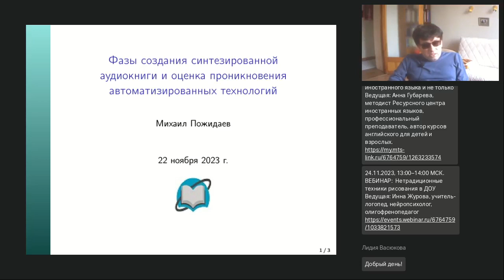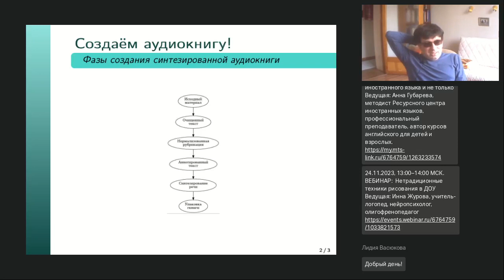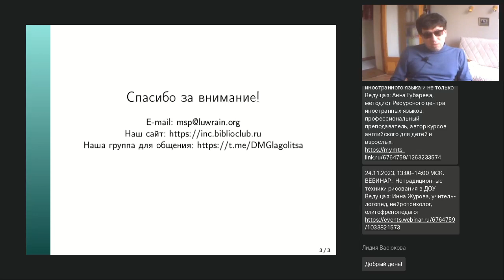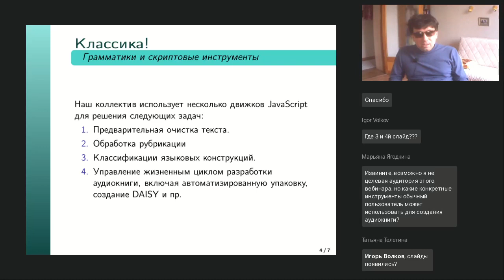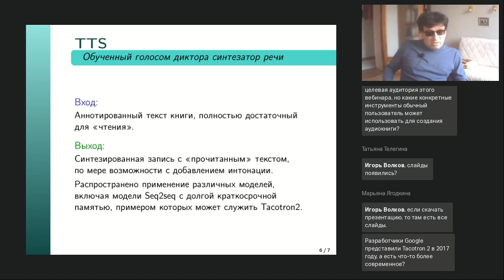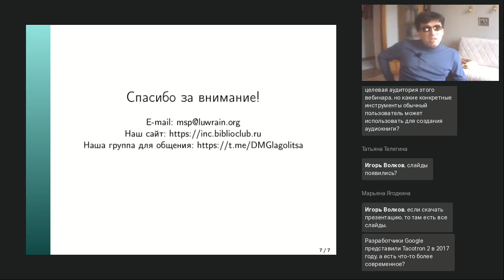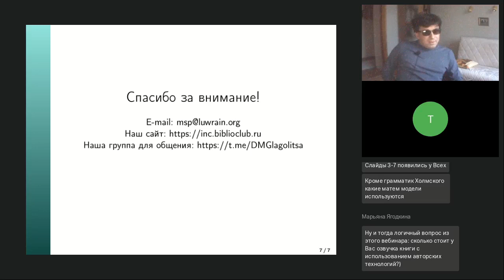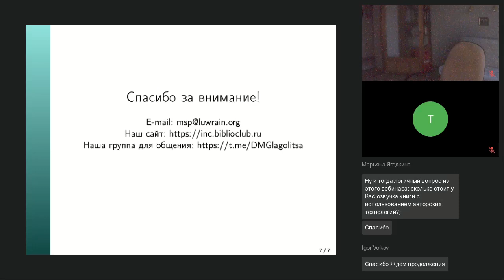Фазы создания синтезированной аудиокниги и оценка проникновения автоматизированных технологий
Вебинар
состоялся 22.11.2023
Ведущий вебинара:
Михаил Пожидаев, кандидат технических наук, специалист в области теоретической информатики

Хотя мы говорим о создании аудиокниги как о целостной задаче, в действительности это множество очень непохожих друг на друга работ. Для их выполнения нужен крайне разнообразный инструментарий, а от разработчиков требуются временами на удивление неожиданные навыки. Технологии искусственного интеллекта — прекрасные наши друзья, к которым, впрочем, также требуется найти подход. На нашем вебинаре мы рассмотрим все фазы создания аудиокниги, как на них влияют особенности её содержания, и для чего мы можем применить технологии искусственного интеллекта.